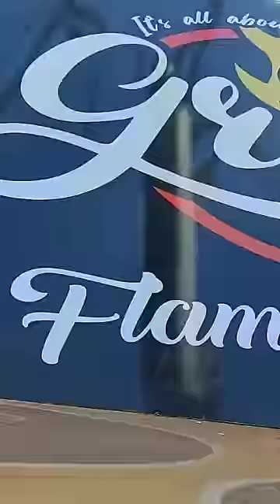Fried noodles at Grill Squad